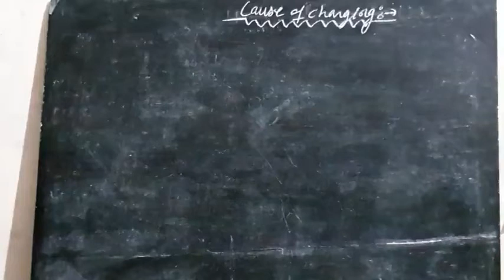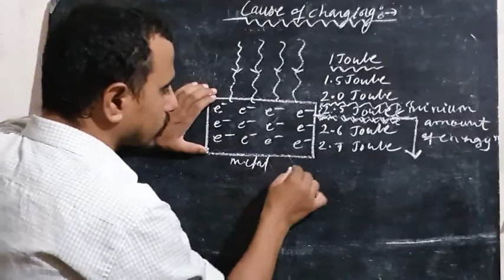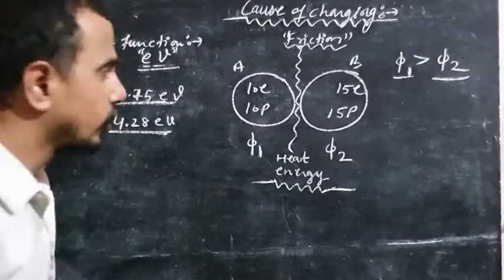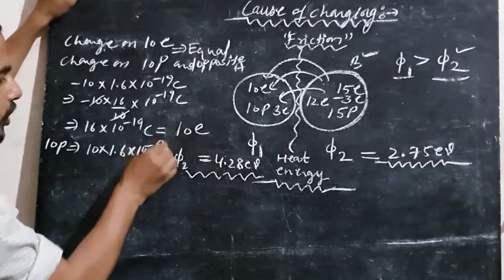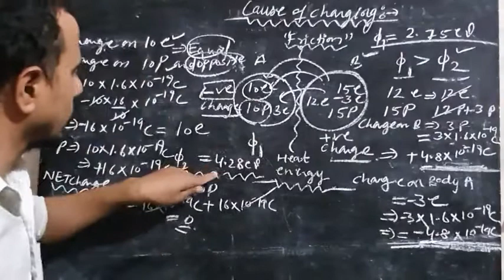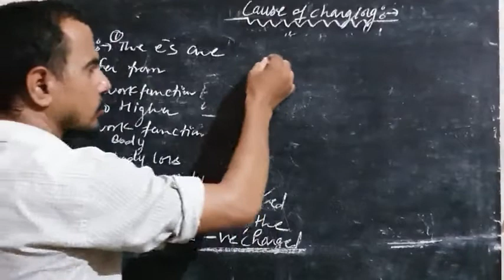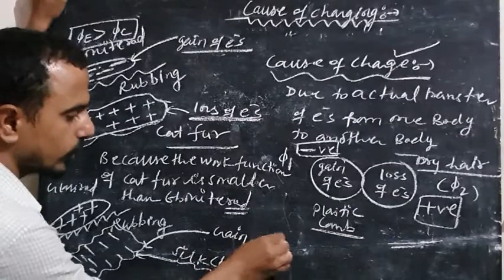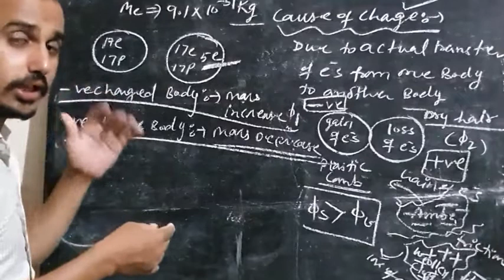L-4#ELECTRICITY#(CAUSE OF CHARGING)10TH MR.MANOJ SOROUT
Topic how a body is negatively and positively charge